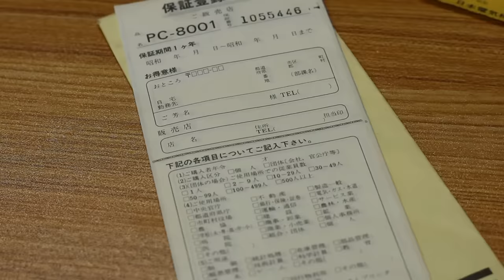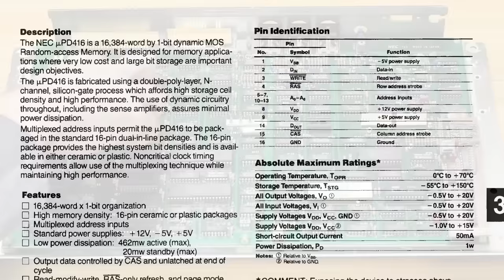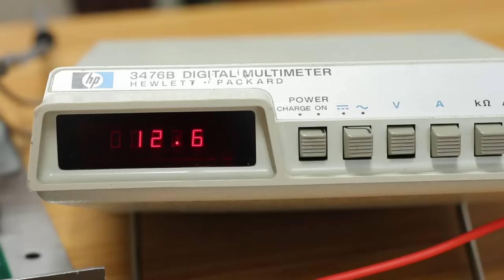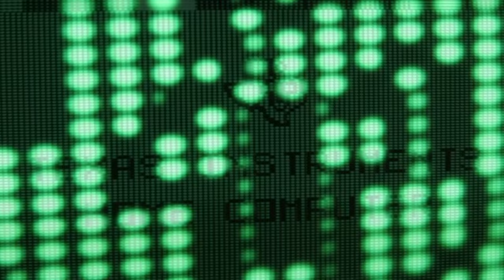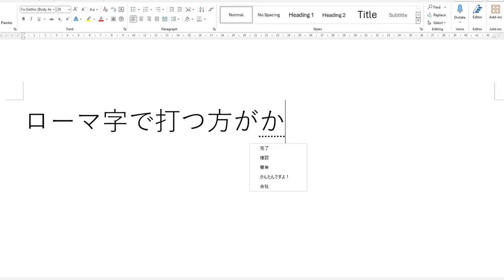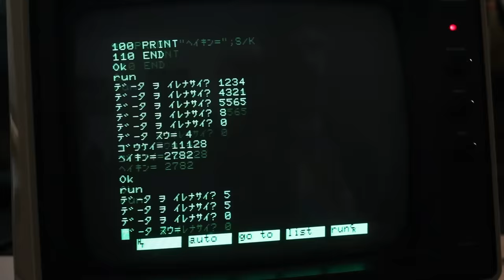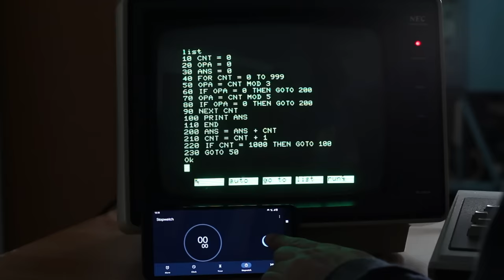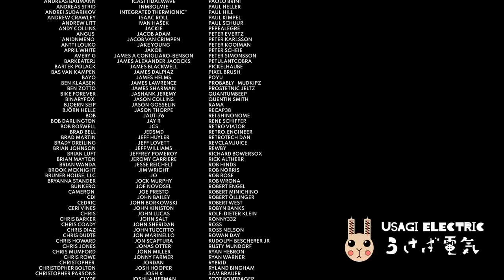This NEC PC-8001 is Epic!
I’m mostly focused on large scale systems as of late, but that’s not to say that I don’t find microcomputers fascinating. And one such machine I’ve had that’s been on the back burner for literal years is this NEC PC-8001. It’s time to get this thing up and running, and maybe even take it for a proper test drive!

Also, we now have some epic shirts for sale!

Intro Music adapted from:
Artist: The Runaway Five
Title: The Shinra Shuffle

Chapters
0:00 I don’t have that many micros…
2:19 Where did this PC-8001 come from?
3:34 A quick look
4:54 Showa era is the best era
6:07 The motherboard
7:57 Japan’s bonkers power grid
10:19 Where that video hiding out at?
13:18 First proper power up
14:17 Let’s go for a test drive
20:22 Final thoughts and Project Euler
23:52 The cutest combo on the planet!